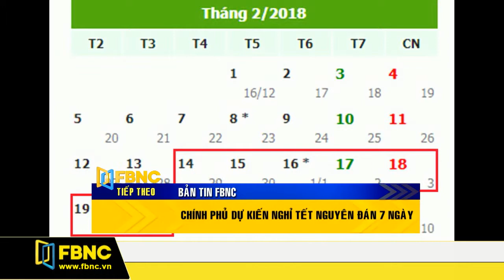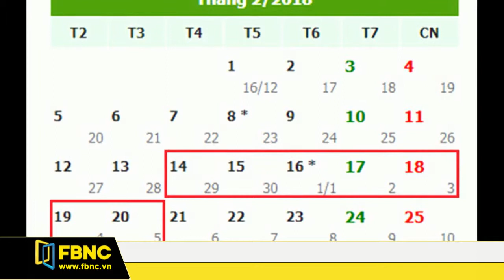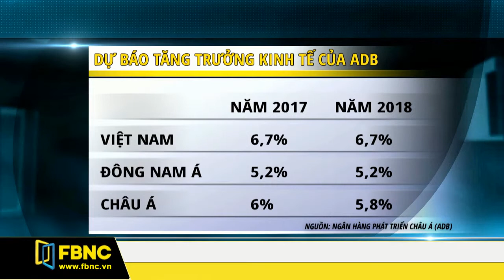FBNC - Bản tin FBNC 16/12/2017 (Phần 1)